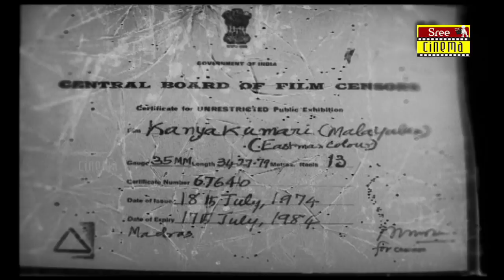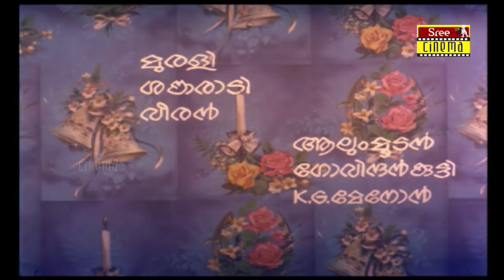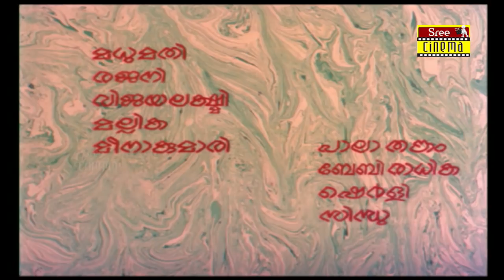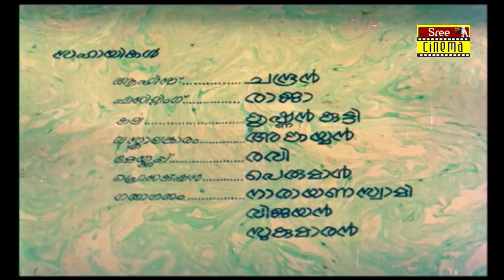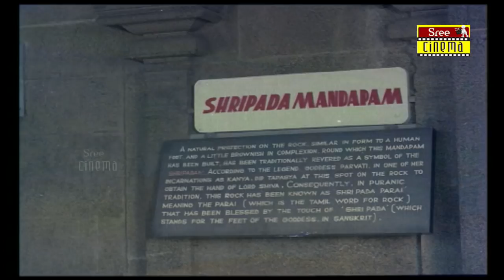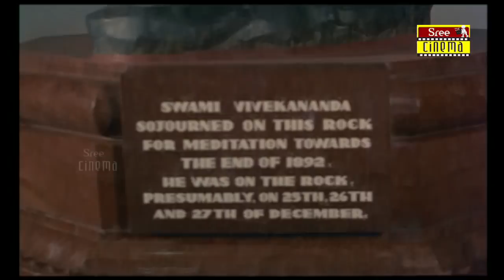Kanyakumari Malayalam Full Movie | Kamal Haasan | Rita Bhaduri | K S Sethumadhavan | Super Hit Movie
Watch Kamal Hassan's  Mlayalam Movie "Kanyakumari ".Also Starring Rita Bhaduri Directed By  K. S. Sethumadhavan :)

Kanyakumari is a 1974 Malayalam language film written by M. T. Vasudevan Nair and K. S. Sethumadhavan. It stars Kamal Haasan in the lead role of the protagonist and Rita Bhaduri in the female lead. This is the first adult role of Hassan in Malayalam language films after his appearance as a child artist in Kannum Karalum. He also received his first Filmfare award for this movie

Director :  K. S. Sethumadhavan
Story : M.T. Vasudevan Nair
Screenplay & Dialogues : M.T. Vasudevan Nair
Producer : K. S. R. Moorthy
Banner : Chithranjali Films
Cinematography : P. L. Roy
Editor :  TR Sreenivasalu
Lyrics : Vayalar
Choreography : B Jairam, E Madhavan, Halam
Makeup : M O Devasia
Costumes : Kuppuraj
Studio : Sharada
Art Director : Alagappan
Publicity : S A Nair
Stills : N A L Ranganathan
Language : Malayalam

CAST
Kamal Haasan as Sankaran
Rita Bhaduri as Parvathi
Sankaradi
Murali
Veeran as Somasundaram
N. Govindan Kutty AS Veerappan
Alummoodan as Bhaskaran
Prem Nawas as Jayan
Jagathy Sreekumar as Tourist
Mallika Sukumaran as Tourist
K. G. Menon
O. Ramadas
M. O. Devasia
Ashok Kumar
Appachan
Maala
Madhumathi
Rajani
Vijayalakshmi
Meena Kumari
Pala Thankam
Baby Radhika
Sindhu
Sherly

The music was composed by MB Sreenivasan and lyrics was written by Vayalar Ramavarma and MB Sreenivasan.

The film set in Kanyakumari deals with the story of a man who makes sculptures where he meets a girl selling bangles and pearls on the sea shore and falls in love with him